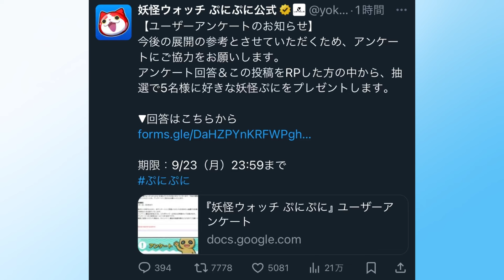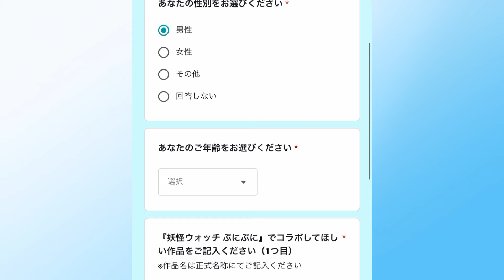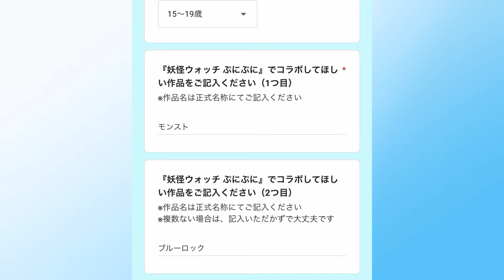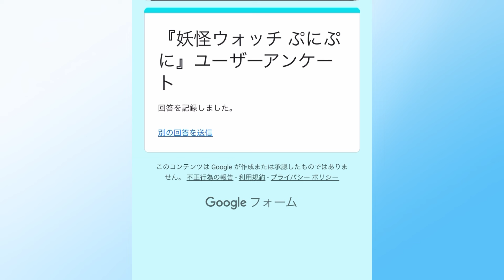ぷにぷに 「史上初」コラボ作品の希望や欲しいキャラが貰える大チャンス！！【妖怪ウォッチぷにぷに】